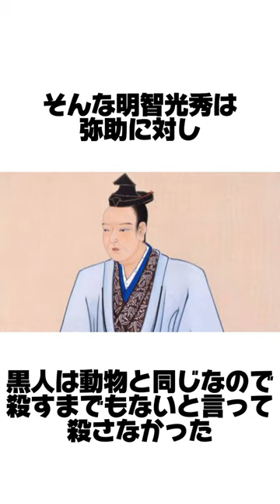【衝撃】織田信長は黒人に対して偏見が無かった。